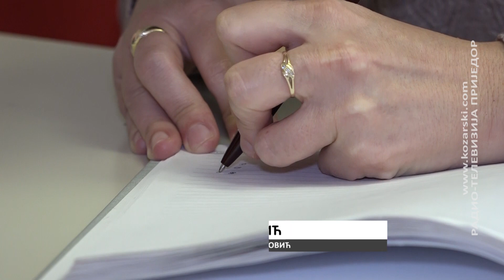DANAS JE MEĐUNARODNI DAN BRAJEVOG PISMA